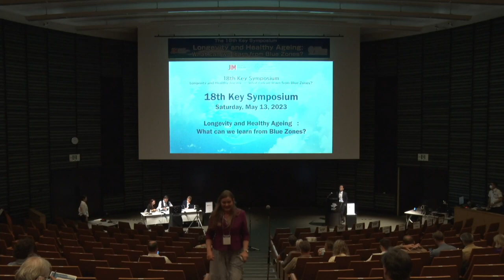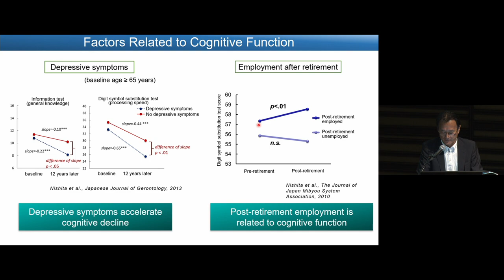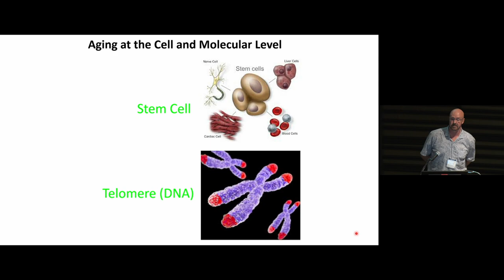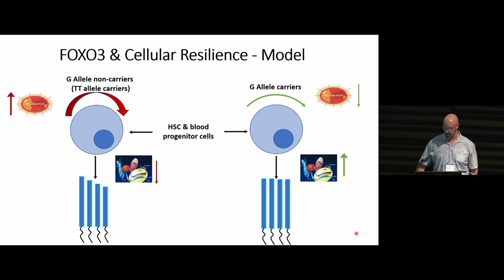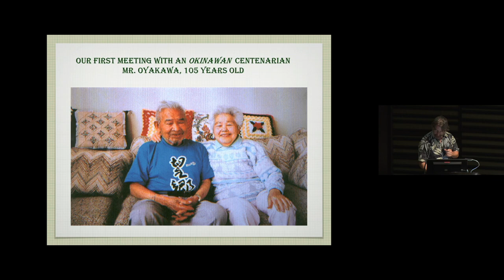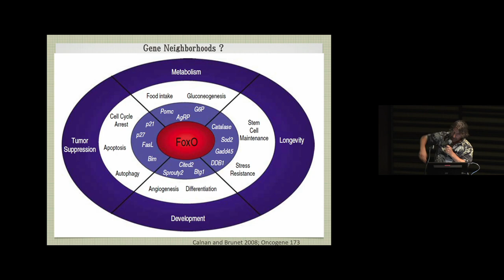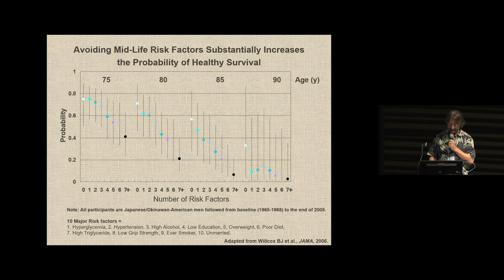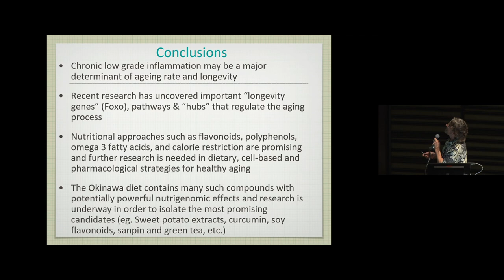18th Key Symposium: Longevity and Healthy Ageing: What can we learn from Blue Zones?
• Promotion of the physical and mental health of older adults in order to build a society of healthy longevity - Hidenori Arai, Japan

• Telomere length as a cause of healthy ageing and therapeutic potential of stem cells - Richard Allsopp, US

• What have we learned about interventions and lifestyle change from a half century of research on healthy aging and longevity in Okinawa and other longevity hotspots? - Craig Willcox, Japan